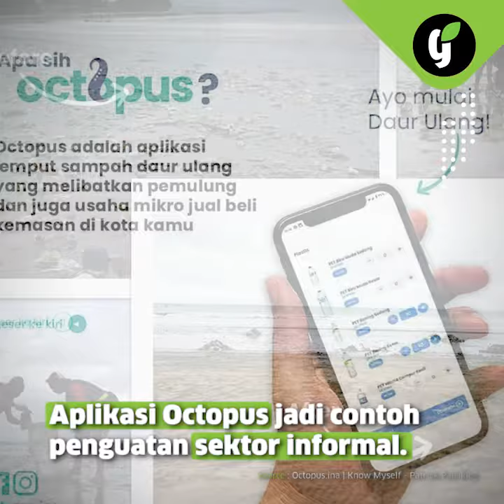HPSN 2021: Gali Potensi Industri Daur Ulang Sampah Dalam Negeri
Potensi sampah di Tanah Air menjadi bahan baku ekonomi dinilai sangat potensial. Mengingat Indonesia harus segera beralih seutuhnya ke ekonomi sirkular.

Hal tersebut dibuktikan, Direktur PSLB3- KLHK, Novrizal Tahar, yang mengatakan pertumbuhan ekonomi Indonesia khususnya sektor industri Pengadaan Air, Pengelolaan Sampah, Limbah dan Daur Ulang mengalami pertumbuhan 4,56 persen menurut data BPS di kuartal II-2020 saat pandemi Covid-19. Tapi disisi lain, Novrizal juga mengungkapkan masih banyak industri daur ulang di sektor lain yang belum terekplorasi dengan baik dan maksimal.

Jadi langkah efektif apa yang harus dilakukan para stakeholder agar industri daur ulang semakin maksimal? Simak selengkapnya di video!

Your Environmental News Channel & Eco Lifestyle Guide! Be Informed, Love The Earth!

Facebook Fanpage: Greeners Magazine